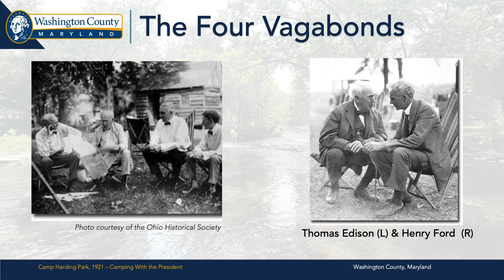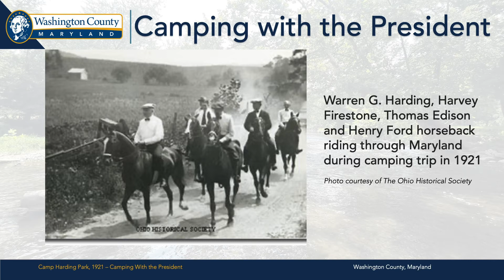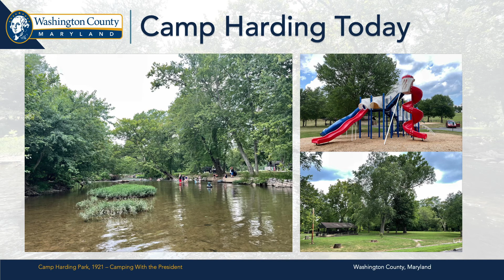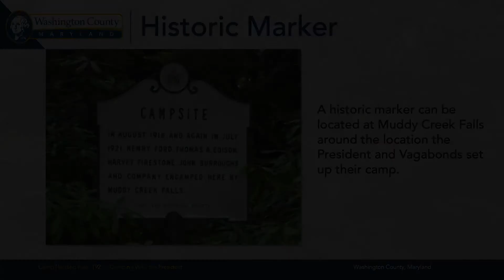100th Anniversary of the Four “Vagabonds” at Camp Harding